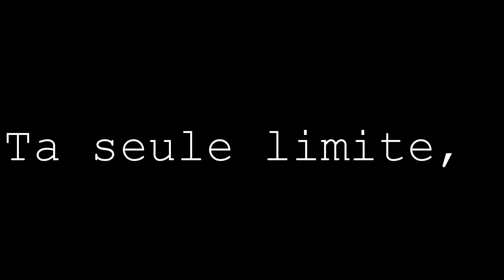FCJ RACE 001